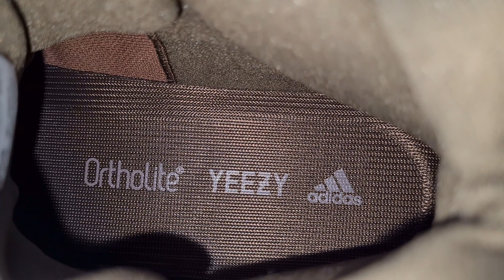Yeezy 500 High Sumac and Yeezy 500 High Tactile Orange - Which one is your favorite?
adidas Yeezy 500 High Sumac vs adidas Yeezy 500 High Tactile Orange

Final Video

First, i like the Yeezy 500 High Sumac more. The colorway looks (for me) better

100%  a matter of taste

TIP/Note - buy one size larger ;)
Nicht vergessen, eine Nummer größer kaufen kommt besser.

Second Beat:
White Mamba - FREE INSTRUMENTAL TRAP #11